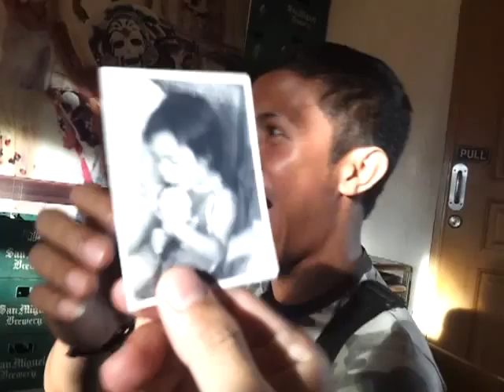video 2012 05 18 06 14 43